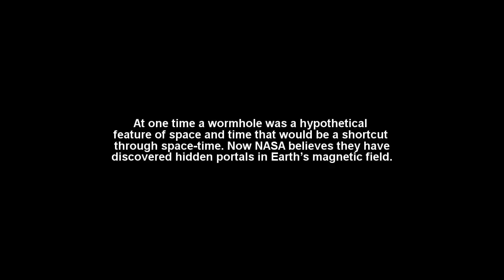Portals in the Sky Caught On Camera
A few clips of what some might see as portals, wormholes, etc.  Some look like they might just be rocket or missile launches, some might be fake, and while no self respecting scientist will come out and say any of these are real portals, who knows.